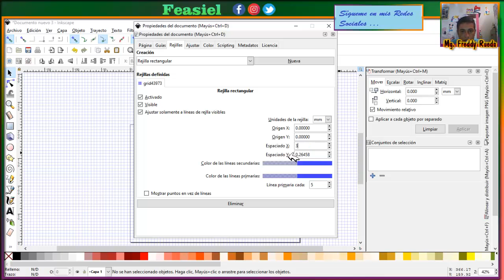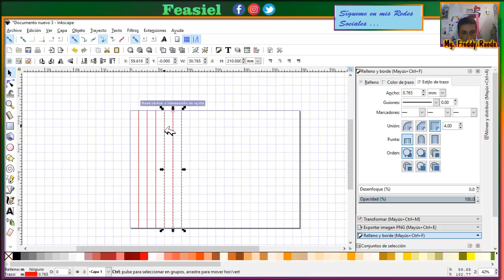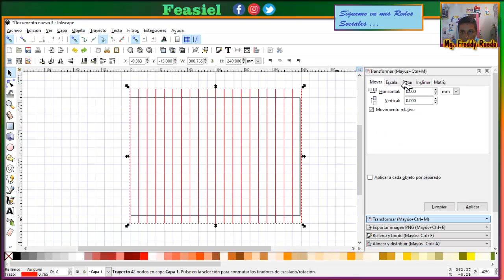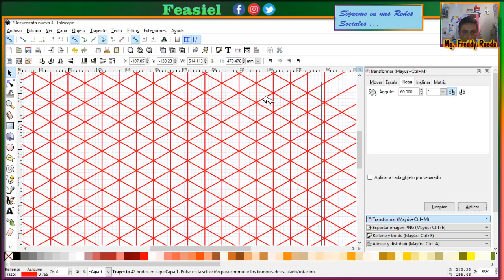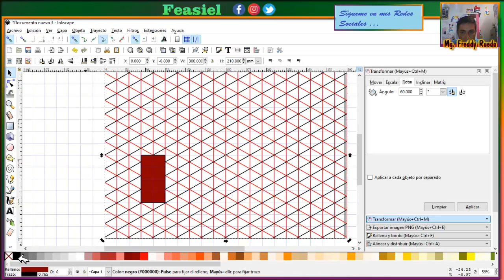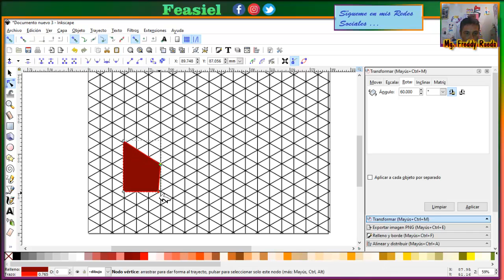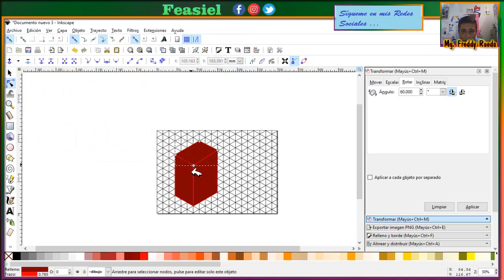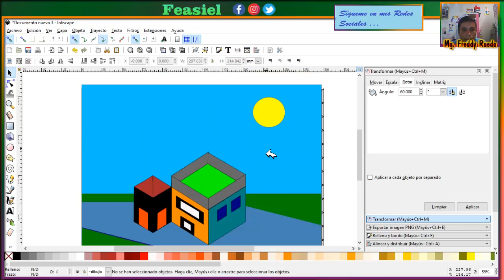Rejilla Isometrica en Inkscape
Nuestra misión es brindar un servicio educativo mediante videotutoriales de autoria original, teniendo las siguientes temáticas:

- Tecnología.
- Pedagogía.
- Deportes.
- Matemáticas y Ciencias.
- Cursos Virtuales.
- Mensajes Cristianos.

Todo el contenido subido en este canal se realiza con total profesionalismo y con mucho entusiasmo, queremos que nuestra comunidad de estudiantes se sienta conforme con los aprendido en nuestros vídeos
EXPLICACIÓN

VISITA MI BLOG PERSONAL
VISITA MI PÀGINA WEB
Edición: Freddy R.
Guión: Freddy R.
Derecho de Autor: Freddy Rueda.